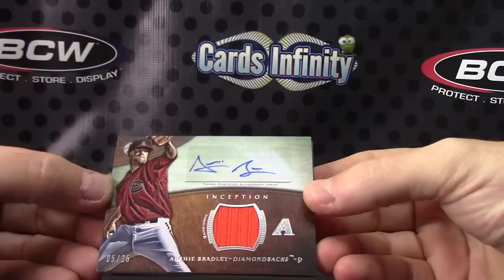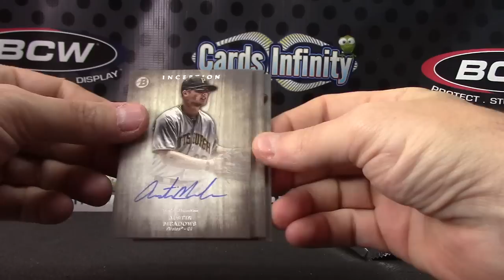Brett's 2014 Inception Baseball Box Break